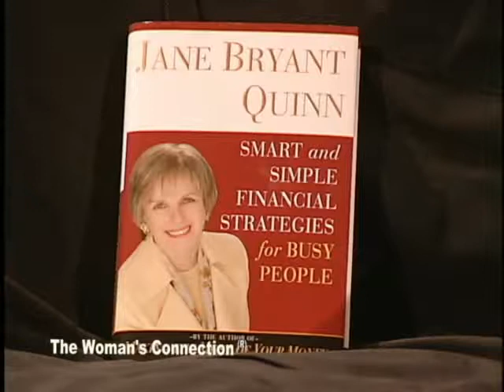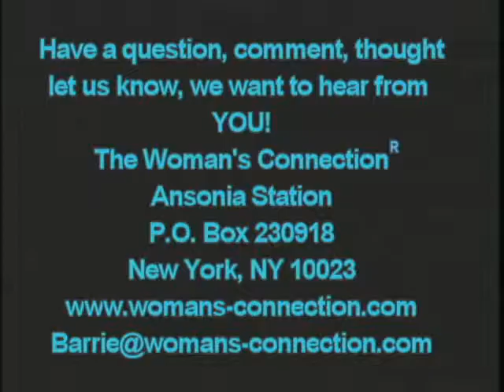Jane Bryant Quinn (Finances) on The Woman's Connection®w/Barrie Switzen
Jane Bryant Quinn an American financial journalist. and is one of the nation's leading commentators on personal finance.  Two of her books: "Making the Most of Your Money NOW" and "How to Make Your Money Last: The Indispensable Retirement Guide"

The Woman's Connection® (TWC) is a program about events shaping women's lives and helping one gain authentic power on a personal or professional level.  Views expressed are not those of TWC.